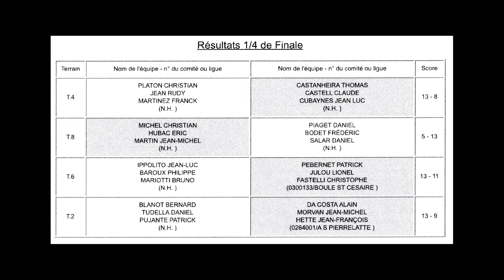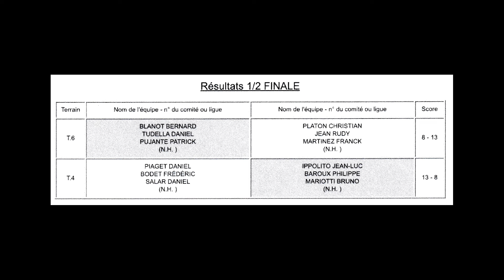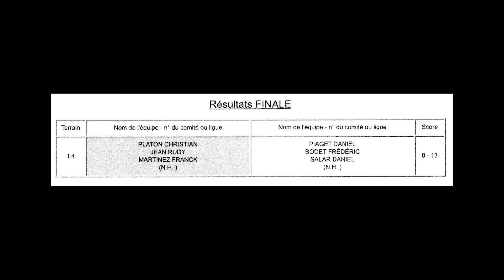National Vétérans de Chusclan-Laudun 2024 - Jeudi après-midi (Chusclan-Laudun)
Grâce à l'association NILUPROD découvrez ce condensé d'images du National Vétérans 2024 organisé à Chusclan. Parties finales du jeudi après-midi.